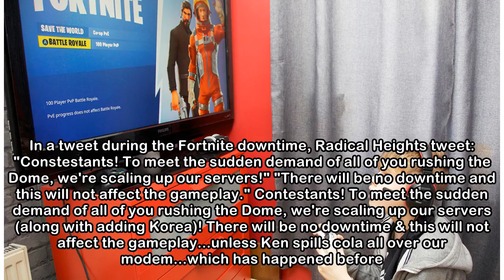Is Radical Heights the NEW Fortnite? Players flock to rival battle royale game during downtime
FORTNITE had some major downtime on Thursday, which was good news for its latest rival: Radical Heights. This new Fortnite alternative is getting some major attention from gamers globally, but what is...